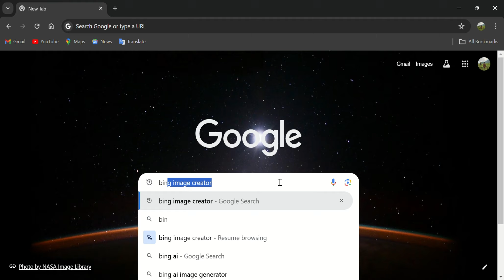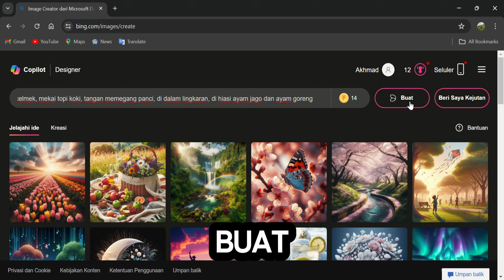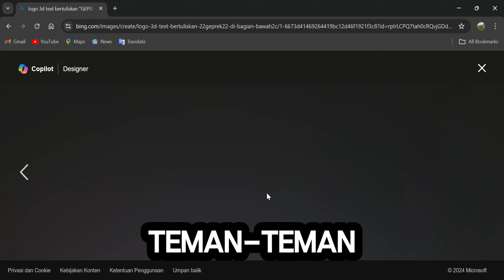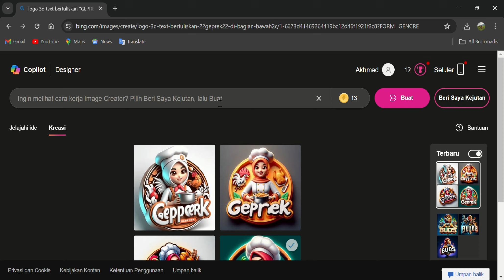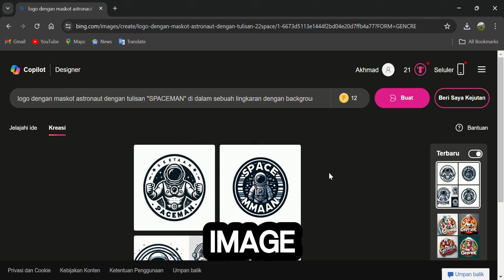TUTORIAL MEMBUAT LOGO BISNIS MENGGUNAKAN AI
KEWIRAUSAHAAN
EKT AKHMAD B S